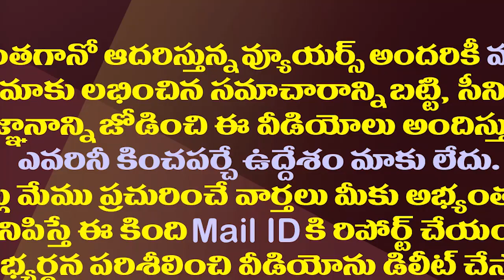ఆరుసార్లు జెండాలు మార్చి తన రాత తానే మార్చుకున్న బడానేత| Kottapalli Subbarayudu's Present Situation